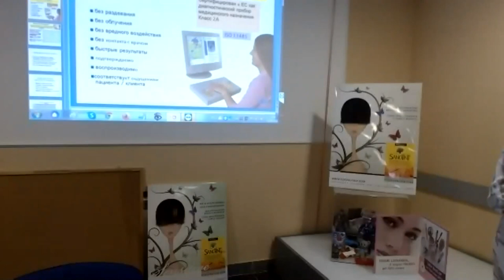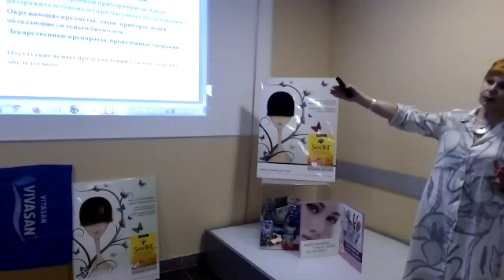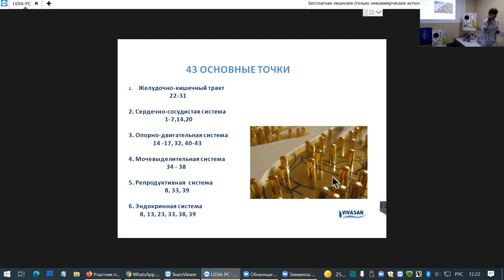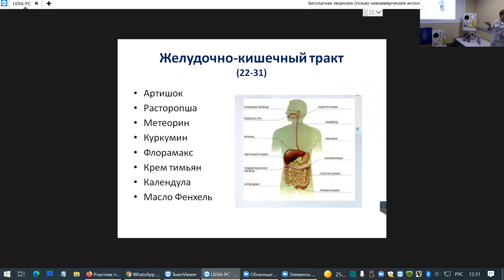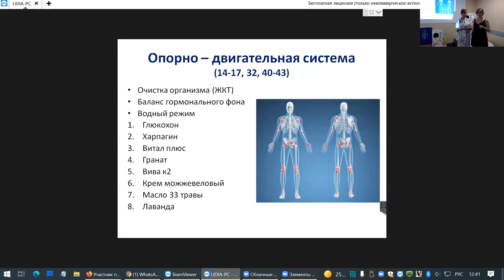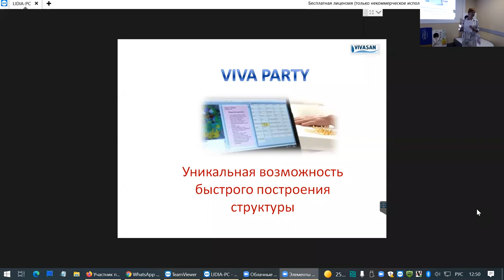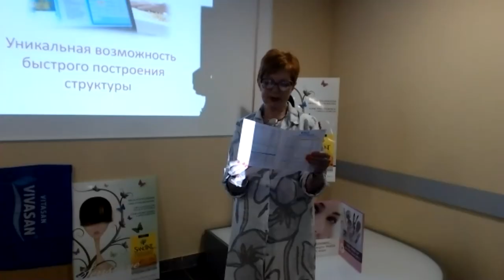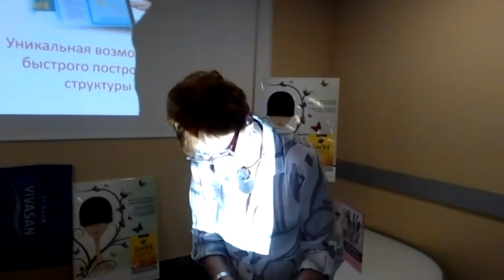Экспресс диагностика состояния организма человека БИОПУЛЬСАР День 2 1